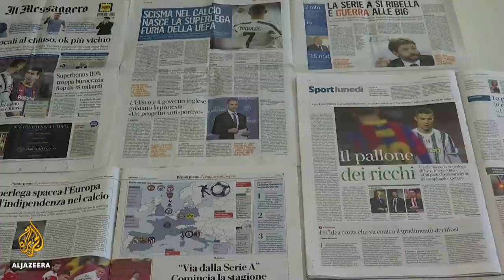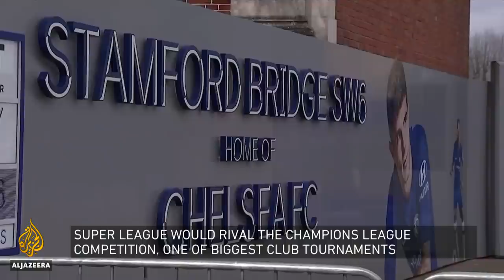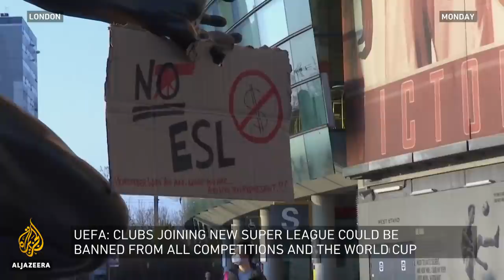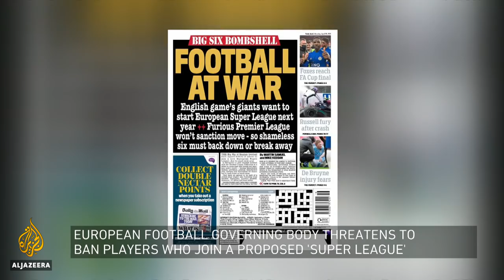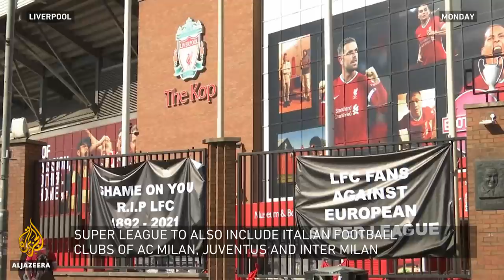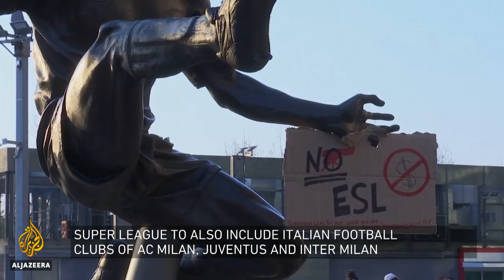Why are Europe's top football clubs forming a new 'Super League'? | Inside Story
European football clubs like Manchester United and Real Madrid are global phenomenons, drawing big-name stars and millions of followers.
They're among 12 elite teams who have announced a breakaway competition of their own, the European Super League.
Many fans and the sport's governing bodies reacted in anger.
However, those behind the new Super League insist the changes are needed to rejuvenate the game.
So what's really behind this move?

Guests:

Akhil Vyas - Arsenal Supporters’ Trust

Borja Garcia - Senior Lecturer in Sports Management and Policy, Loughborough University

Ilija Trojanovic - Strategic Adviser, DOWLI Sports